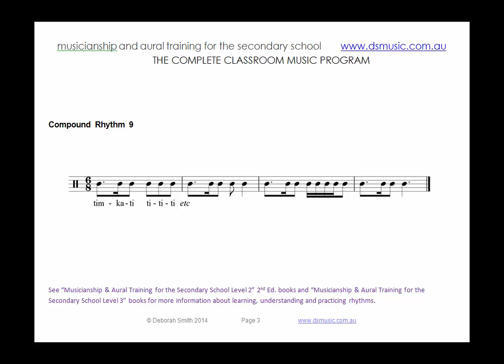CT R 9 - Video 21c